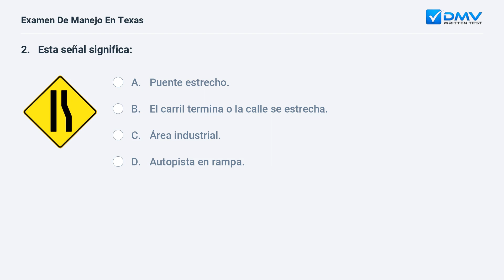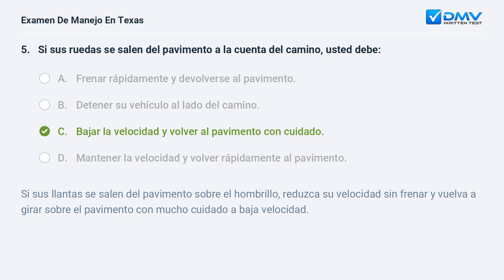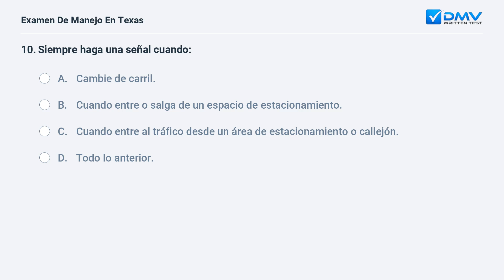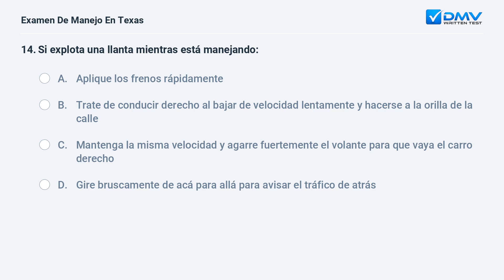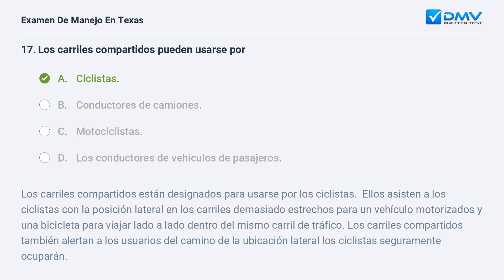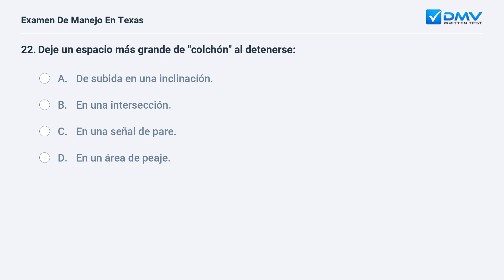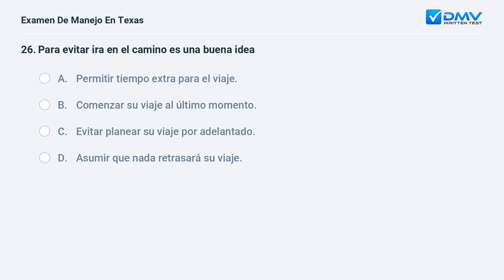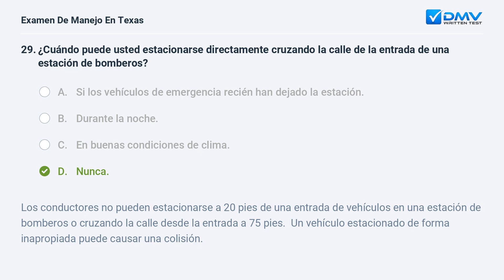2024 Texas Prueba Escrita del DMV #1. Preguntas y Respuestas en Español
Domine Su Prueba De Manejo de Texas de 2024 En su Primer Intento. 100 % gratis. 99% de tasa de éxito. ¡Practique ahora! Preguntas y Respuestas Reales de su DMV local.

Introducción: 00:00
Pregunta 1:  00:07
Pregunta 2:  00:56
Pregunta 3:  01:42
Pregunta 4:  02:28
Pregunta 5:  03:11
Pregunta 6:  03:58
Pregunta 7:  04:38
Pregunta 8:  05:10
Pregunta 9:  06:00
Pregunta 10:  06:53
Pregunta 11:  07:41
Pregunta 12:  08:27
Pregunta 13:  09:21
Pregunta 14:  09:54
Pregunta 15:  11:00
Pregunta 16:  11:49
Pregunta 17:  12:35
Pregunta 18:  13:27
Pregunta 19:  14:13
Pregunta 20:  15:05
Pregunta 21:  15:57
Pregunta 22:  16:48
Pregunta 23:  17:31
Pregunta 24:  18:36
Pregunta 25:  19:09
Pregunta 26:  19:59
Pregunta 27:  20:47
Pregunta 28:  21:43
Pregunta 29:  22:24
Pregunta 30:  23:11